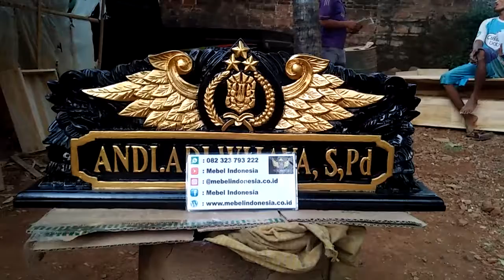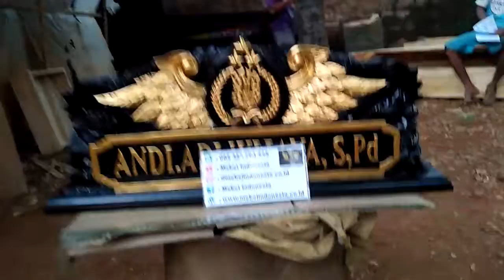Papan Nama Kayu Ukir Logo Polisi